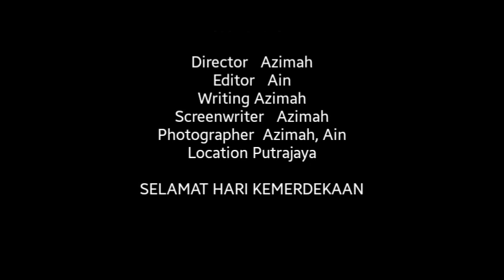PUISI : KEBEBASAN (Azimah Abd Shukor)